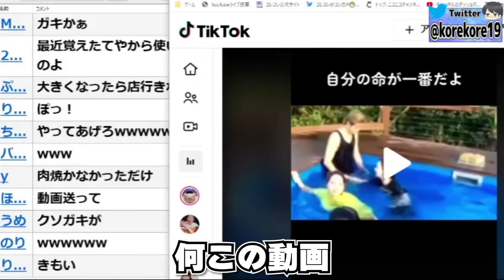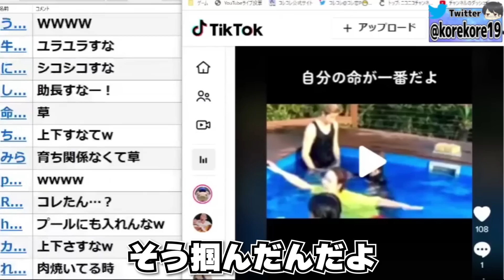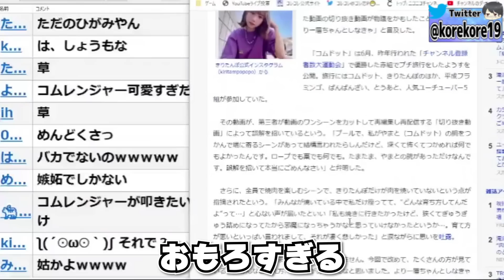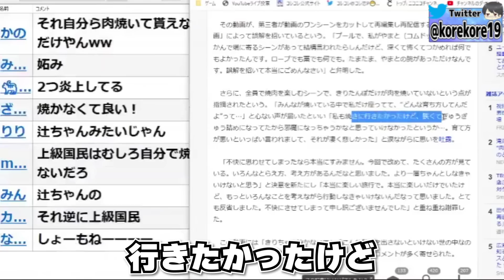コムドットときりたんぽのコラボ動画が酷すぎる炎上をしている件に爆笑するコレコレ【2022/07/04】